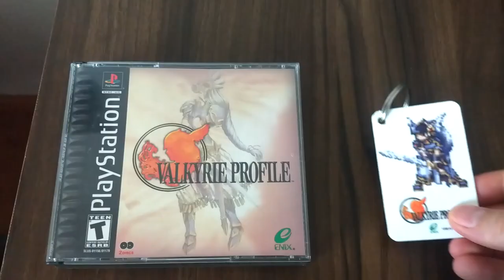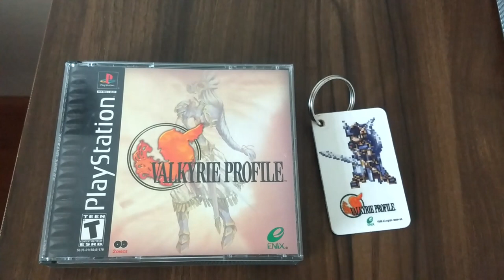The Grim Future of RPG Collecting...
These prices are beyond ridiculous. There's no way most RPG collectors can keep up if things continue this way.